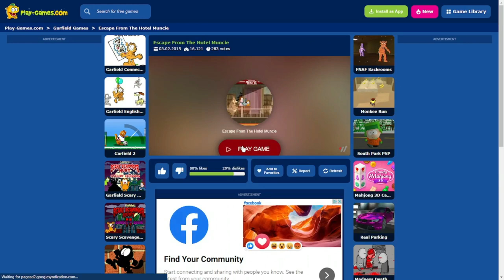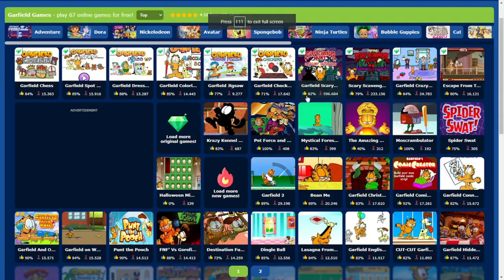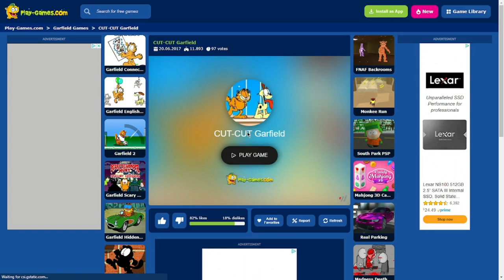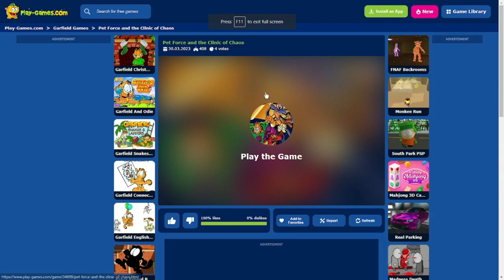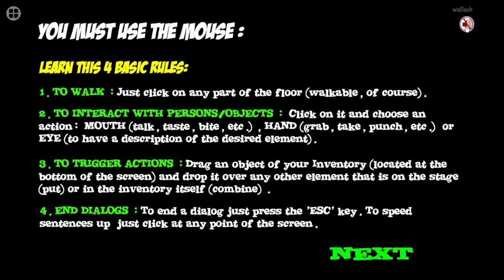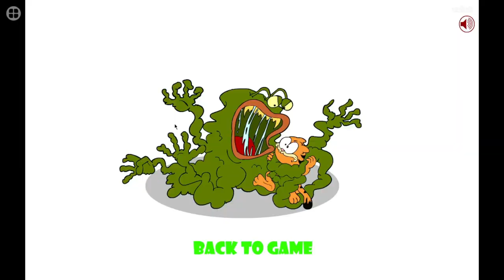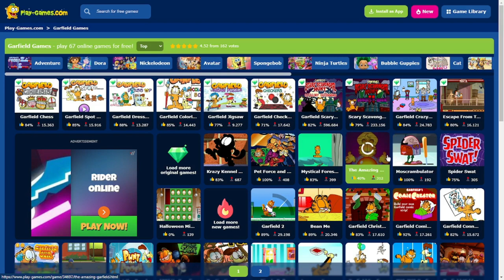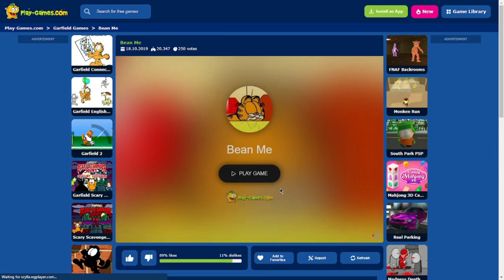Playing Garfield Flash Games Again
Make sure to like and sub for more epic content! :)